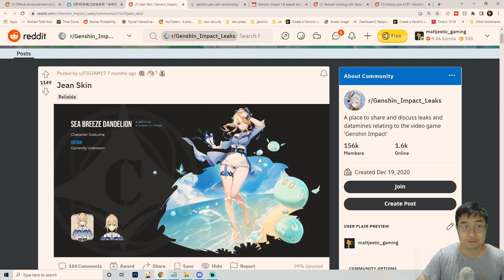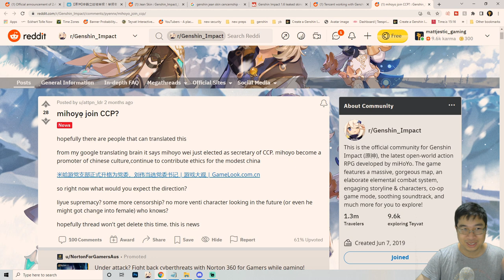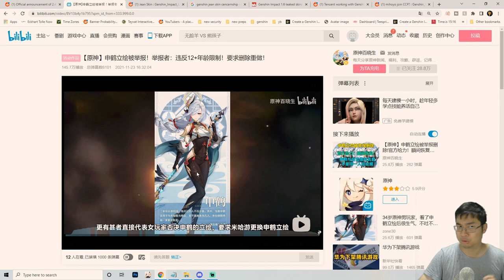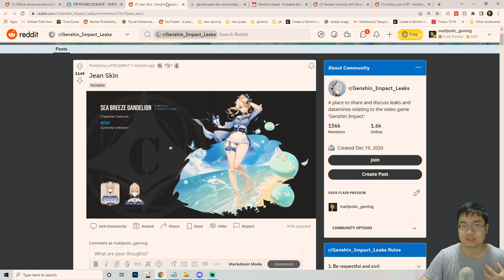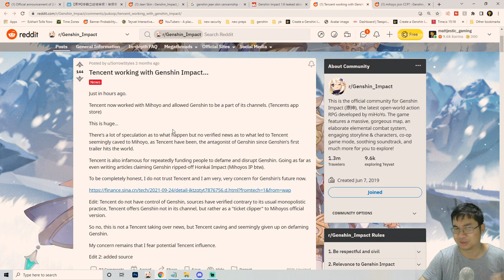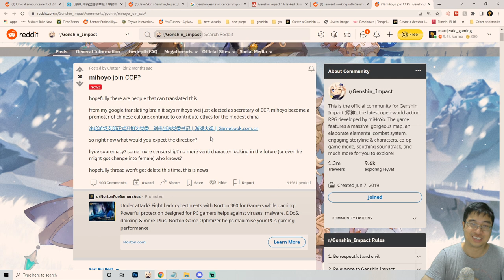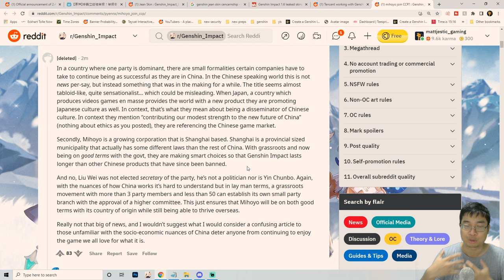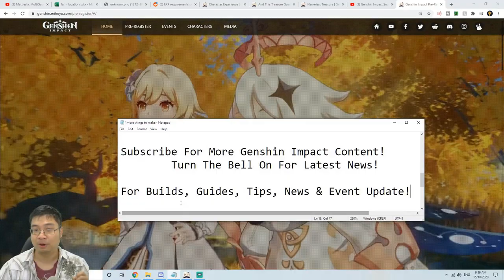NEW 2.4 Shenhe Might Get A Model Rework? Rumors Explained | Genshin Impact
Time Stamp
0:00 Intro
0:10 Overview
1:58 ShenHe News & Rumors Cleared Up
7:19 Other Genshin Related News

*If you would like to support me in my passion to bring a brighter and more informative videos on Genshin Impact to our viewers across the world, and would want to Donate To Support me Financially, please use my Twitch Donation Link!